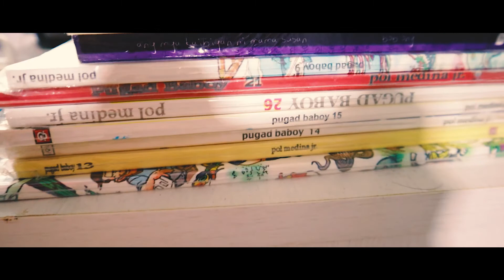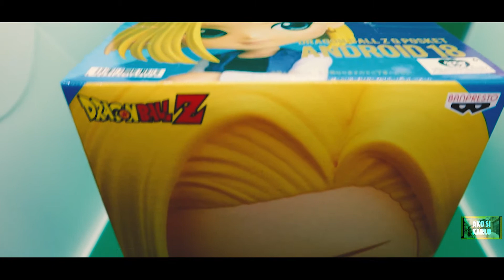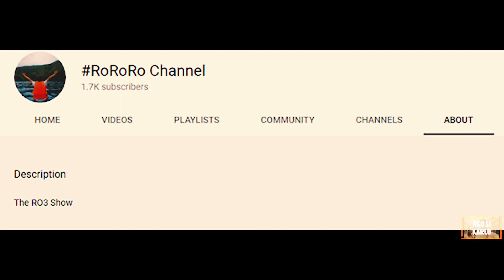QPosket Android 18 Unboxing Tagalog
Join to my Members